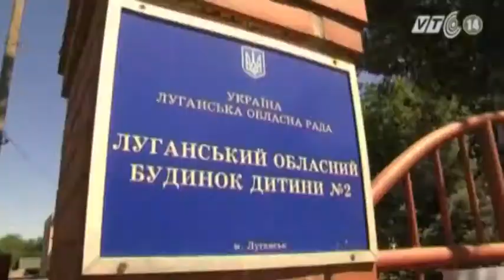VTC14_Ukraine: Di dời trại trẻ mồ côi vì lo ngại bom đạn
(Truyền hình VTC14) - Ngày hôm qua, Quân đội Ukraine đã mở các cuộc tấn công mới tại miền Đông với không quân và pháo binh, chỉ ít giờ sau khi Tổng thống Poroshenko quyết định chấm dứt lệnh ngừng bắn. Lo ngại trước tình hình bạo lực bùng phát trở lại, chính quyền thành phố Lugansk đã di dời một trại trẻ mồ côi ra khỏi thành phố.